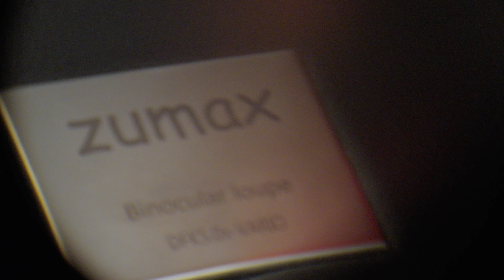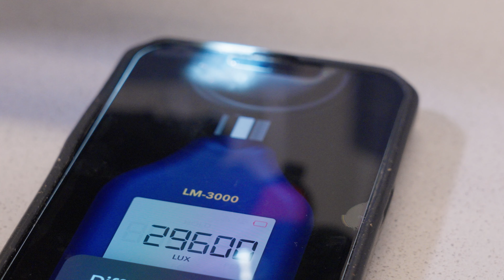Review Zumax Loupes PrisErgo Pro 48° and HL8260 Cordless Light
Hi there, testing these materials and devices, making scripts, filming, editing and so on, is, at times, really hard work, taking up a lot of our „in office” time. We are keen on remaining an independent source of information but in order to move forward, we require your support. If you would like to see English subtitles for these videos please consider giving us a helping hand, by becoming a member here on our channel. Your support is highly appreciated! Thanks a bunch!

If you would like to find out more about the ZUMAX Broken Instrument Removal Kit , feel free

00:00 Intro

01:12 Overview Zumax Loupes PrisErgo Pro 48°

02:31 Unboxing Zumax Loupes PrisErgo Pro 48°

04:30 What’s Inside The Box

04:44 Adjusting/Changing The Nose Pads

06:33 Setting Up Your Loupes

08:41 Differences Between Traditional Loupes and Angled Loupes

10:25 Disadvantages of Zumax Loupes PrisErgo Pro 48°

12:42 Overview HL8260 Cordless Light

12:50 Unboxing HL8260 Cordless Light

14:41 What’s Inside The Box

14:55 Main Characteristics Of HL8260 Cordless Light

15:54 Setting Up Your HL8260 Cordless Light

16:26 My Two Cents

17:29 Outro